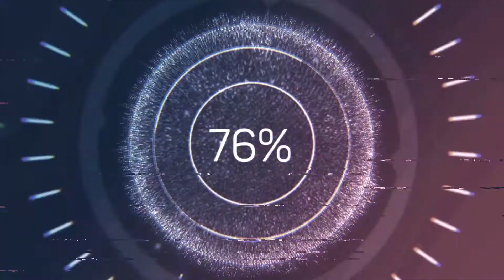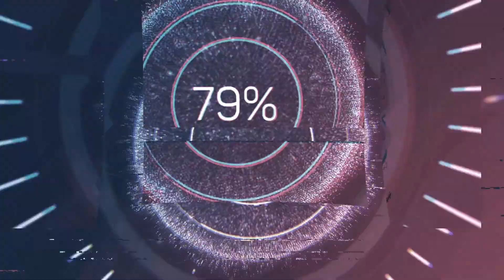A little respect - Erasure ( URBANIZA Edit )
If you like this track, please follow URBANIZA on the social networks for more music.